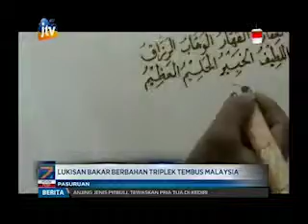Seni Lukis Bakar, Hanya Ada di Sini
Seni melukis biasanya menggunakan media kain kanvas dan cat warna. Namun seorang pelukis asal Pasuruan justru melukis dengan bahan triplek dan cara membuatnya dengan pembakaran.